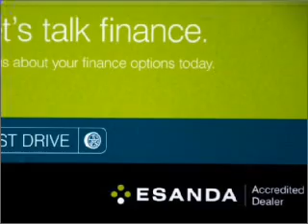2004 FORD TRANSIT - Moorabbin VIC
2004 FORD TRANSIT 2.3 litre MANUAL VAN WHITE Exterior.